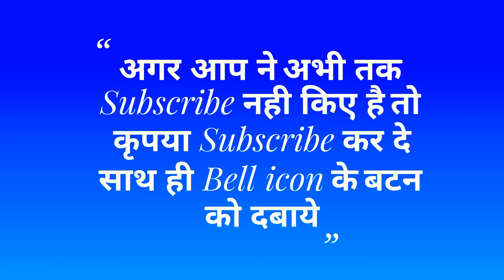New Purulia chhou kirat kiratin Chhau nach ostad Lat Prabhudas Kumar Bamaniya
उस्ताद :- स्व प्रभुदास कुमार
  पाला :- क़िरात किरातिन नाच

प्रोग्राम के लिए सम्पर्क करे

कृपया Re upload ना करे
धन्यवाद
My personal contact on Facebook :-

जोहार 🙏 🙏 🙏

   धन्यवाद
       जय गराम